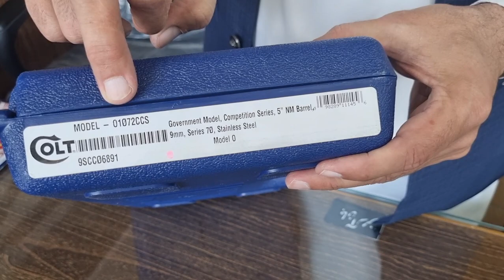Colt competition series 1911 9mm Pistol Review and Unboxing.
Colt government model competition series 1911 9mm Pistol Review and Unboxing.

Colt competition series 70 Pistol.

Colt competition series 1911 semi-automatic 9mm Pistol.